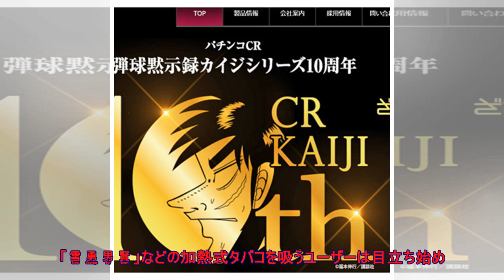パチンコ店と飲食店が「同類」の疑問......実施済み「受動喫煙対策」先駆けたパチンコホール"努力"の行方| kapacking.club